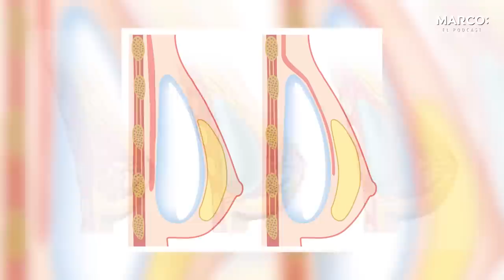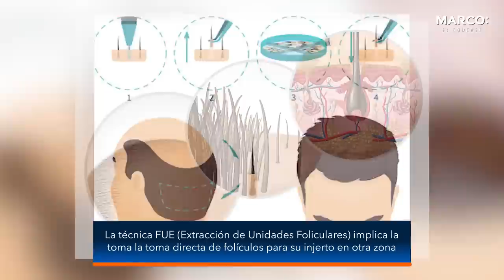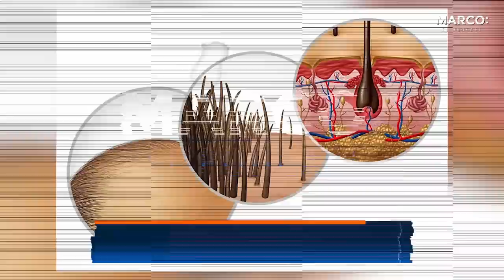Lo que NO TE DICEN de las CIRUGÍAS PLÁSTICAS 😱👀 - Dr. Rigoberto Arámburo y Marco Antonio Regil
¿Qué es más fácil: hacerte cirugía plástica o trabajar para mejorar tu autoestima? ¿En qué momento pueden las cirugías ser una señal de un problema psicológico?

¿Qué tienes que saber antes de decidir someterte a un tratamiento quirúrgico? ¿Cuáles son los riesgos? ¿Cómo puedes evitarlos?

No te pierdas las respuestas a éstas y otras preguntas con el cirujano plástico, Rigoberto Arámburo. ¡Aprendamos juntos!

Información adicional

Encuentra información adicional que NO llegó al podcast en la revista digital de esta semana.

¿Tu familia necesita más ingresos y te preocupa no saber cómo generarlos? Únete a mi clase sin costo y descubre cómo alcanzar tu bienestar financiero

Dr. Rigoberto Arámburo
Lo que no te dicen de las cirugías plásticas
Cirugías estéticas
Cirugía plástica
Belleza
Liposuccion
Salud
Medicina
Cirugía estética
Botox
Ácido hialurónico
Lipoescultura
Las mejores cirugías plásticas de famosos
Doctor Vic
Viral
Riesgos de cirugías plasticas
Implantes de senos la rosa de guadalupe
La rosa de Guadalupe
Lipoescultura hd
Lipo
Liposucción
Abdominoplastia
Aprendamos juntos
Desarrollo personal
Belinda
Thalía